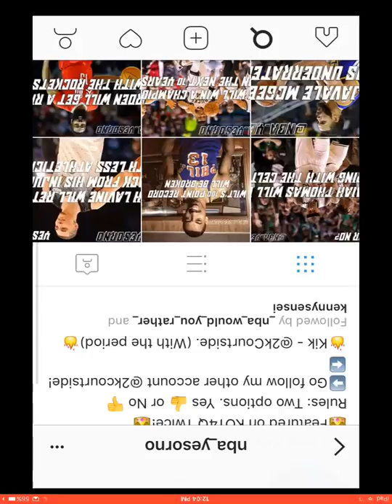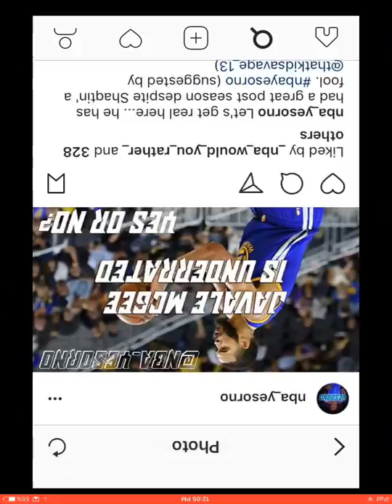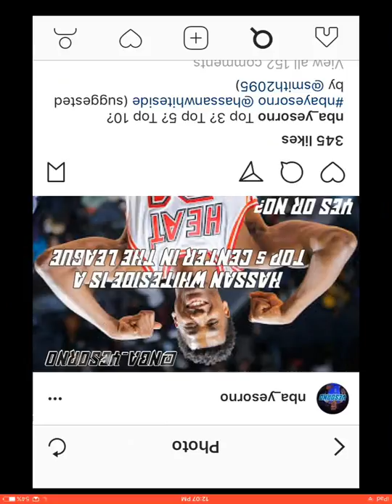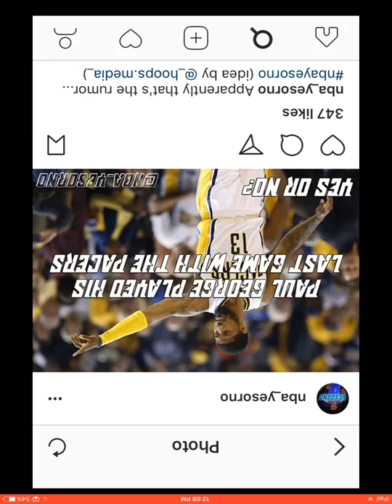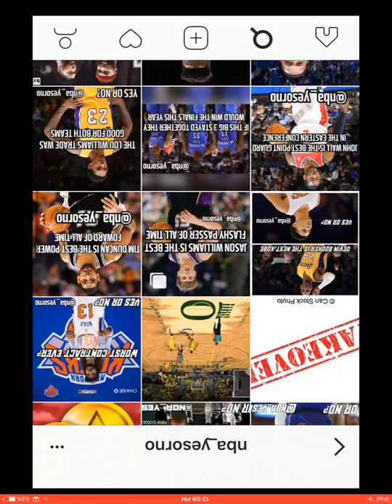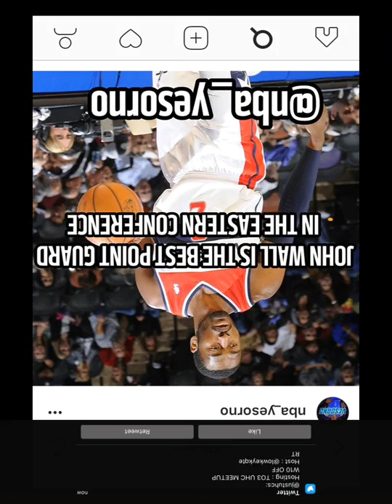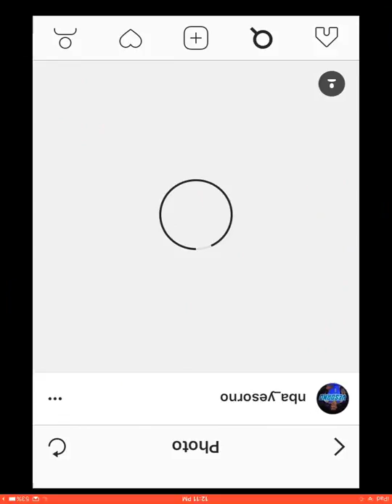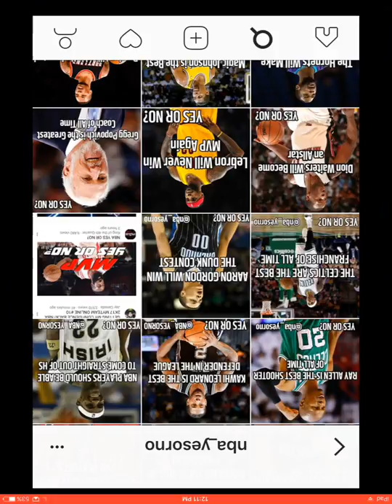Yes or No nba Edition ep2😱